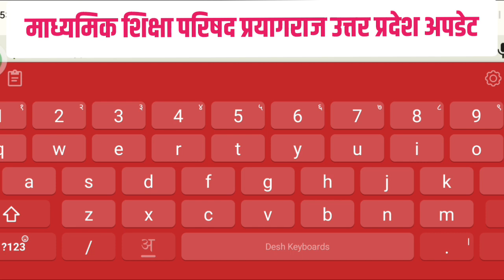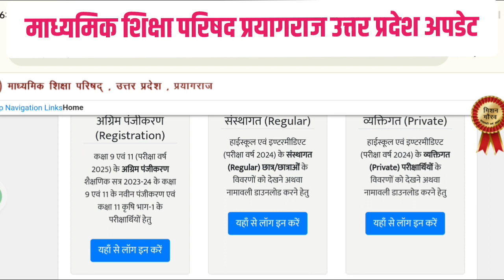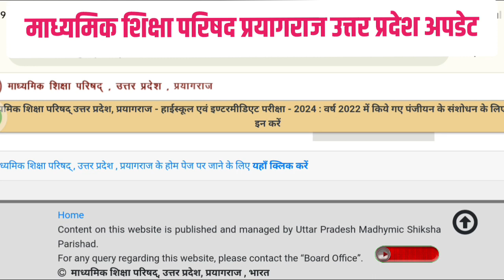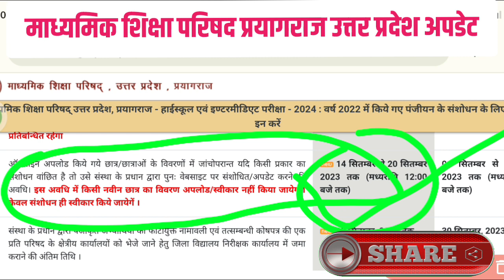UP Board 10th&12th registration update|UP Board Uodate|upmsp update 2023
कक्षा 10 और 12 की पंजीकरण की अंतिम तिथि अपडेट |Upmsp Update 2023 |Upmsp Registration Date Update
UP Board 10 & 12 registration update 2023 |Upmsp Update 2023 |Upmsp Registration Date Update 2023

1-A2Z Suvidhaa
2-Dogma Soft Limited
3-Abhay Pe - Only
4-Ezee Pay
5-BharatPay
6-Jan Seva Kendra
7-BigPay India
8-RapiPay
9-AonePay

Paid Pramotion
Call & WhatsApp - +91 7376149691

Search Tags.
Rohan study hub
Rohan hub
Rohan Study Centre
Rohan centre
Rohan STD
Rathore studyhub
Study with Rohan
UP Board Geolocation update kaise kare
how to update school location on upmsp UPMSP App
Rohan hub
Rohan Study Centre
Rohan centre
Rohan STD
 Rathorestudyhub
Study with Rohan
 UP Board 10th and 12th ki registration date
 UP Board 10th and 12th ki registration date update
 UPMSP update 2023
 UPMSP 10th and 12th ki registration date update